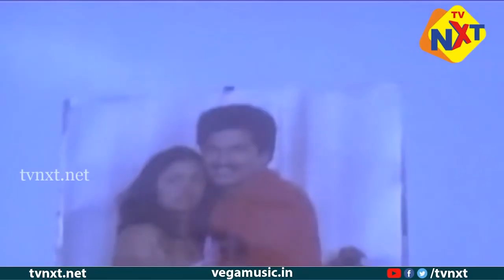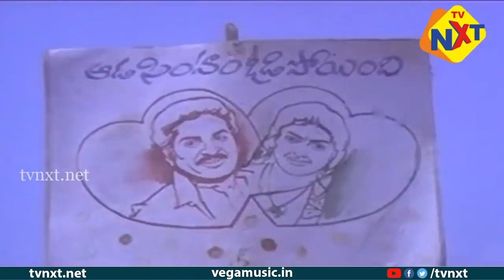Mahaajananiki Maradalu Pilla Song | Mahaajananiki Maradalu Pilla Telugu Movie Songs | VEGA Music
Watch and Enjoy Mahaajananiki Maradalu Pilla Song | Mahaajananiki Maradalu Pilla Telugu Movie Songs | Rajendra prasad | Nirosha | VEGA Music

Title Name    :  Mahaajananiki Maradalu Pilla Song | Mahaajananiki Maradalu Pilla Telugu Movie Songs | VEGA  Music

Song Name :  Mahaajananiki Maradalu Pilla

Movie Name    : Mahaajananiki Maradalu pella Telugu Movie

Director  : Vijaya Bapineedu

Producer  :  M. Narasimha Rao

Starring  :  Rajendra Prasad & Nirosha

Music Director :  Upendra Kumar

Cinematography : V. Srinivasa Reddy

Story  :  Uday Kumar Vijaya Bapineedu